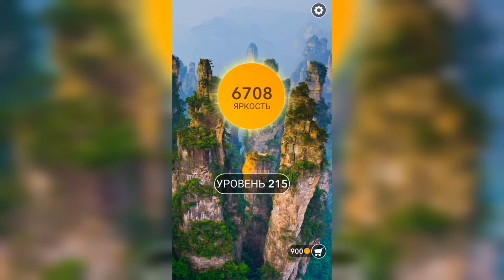Word / Слово Крест: Поиск русского кроссворда / Уровень 215